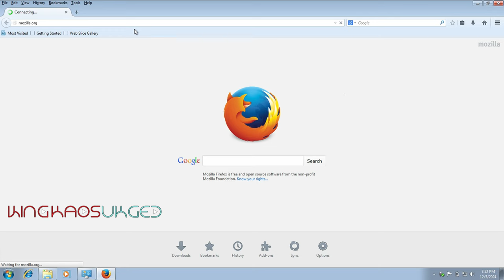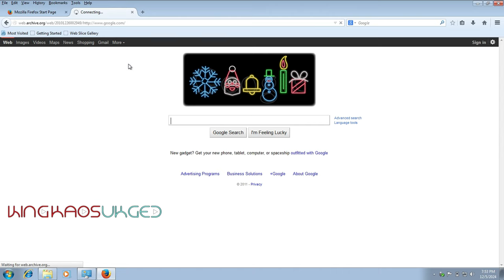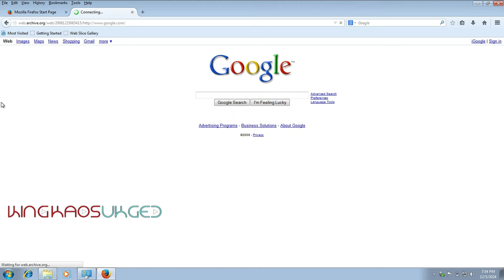OG Mozilla Firefox on Windows 7